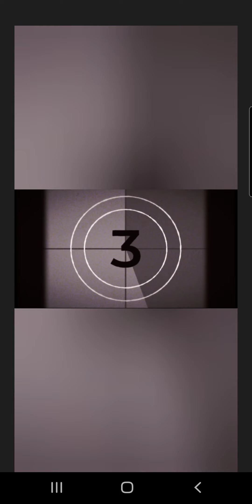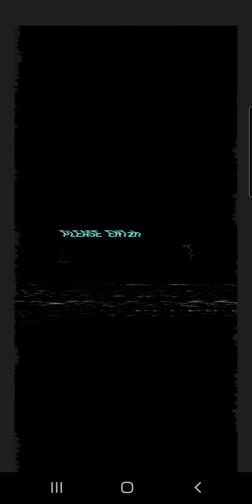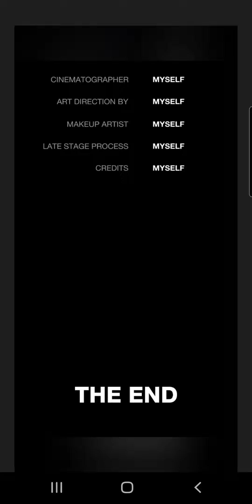you and me